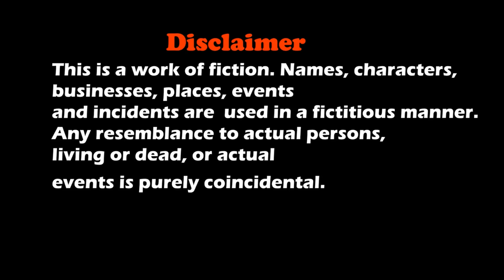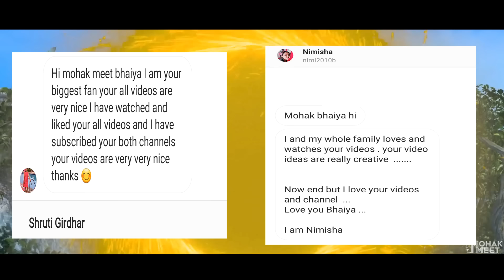DOG SHORT FILM | SIMMBA MET POCKET | ROTTWEILER PUPPY - LABRADOR | Funny Bloopers || MOHAK MEET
Diwali With Pocket Film  Is A Story About A Boy Ashu & His Love Towards Dogs and How He Meet's His New Friend Pocket , His Old Dogs Big Pocket , Secret Pocket , Oreo Comes Home.

Cast
Mohak Meet
Seema
Suraj
Vinnie
Pockket Hatyal
Bruno
Max
Ginnie
Mishti
Puppy
Oreo
Tricie

Concept
S. Meet

Editing & Direction
Mohak Meet